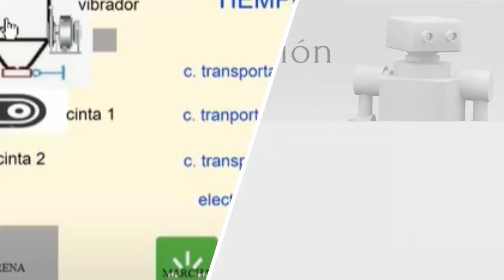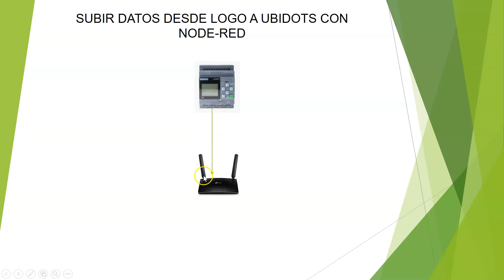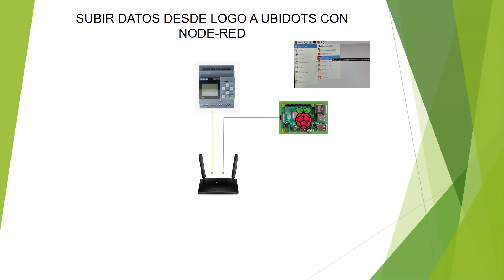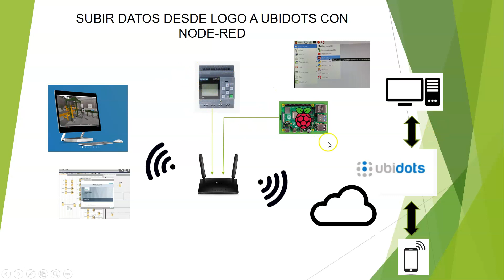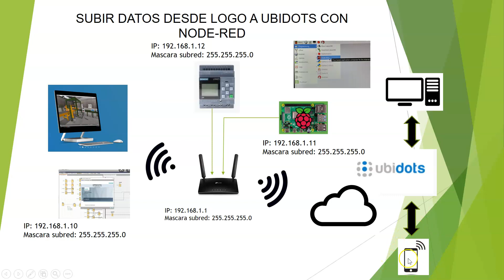5#Industria 4.0 - Esquema Instalación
En este video vamos a ver las generalidades que hay que tener en cuenta para realizar la practica.